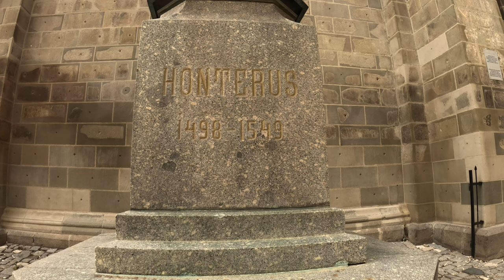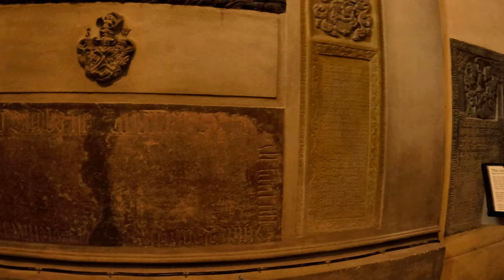Brașov (2)- Biserica Negră și Piața Sfatului !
Bine ați venit în Brașov!

Ne-am reîntors a treia oară în Brașov iar de această data mergem în recunoaștere cu ghidul de turism Carmen Murășan. O bună cunoscătoare a istoriei Brașovului cu o experiență în domeniu de peste 15 ani, cât și un bun orator.

Continuam poveștile și ne oprim la  Biserica Neagră ca să completăm istoria Brașovului și ca să descoperim minunățiile din Biserică, așa aflăm detalii interesante și aproape neștiute de toată lumea.

Materialul de astăzi este filmat în 3 zile și este împărțit în 3 episoade. Acesta este al doilea episod

În decurs de 3 zile vizităm atracțiile turistice ale Brașovului și ale Țării Bârsei iar asta include și zona de muzee, cetăți și biserici fortificate.